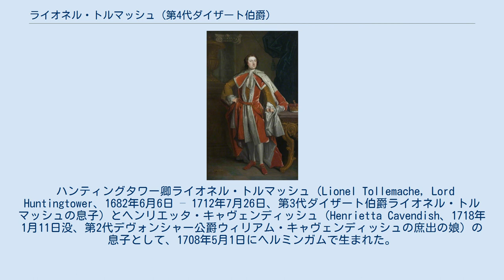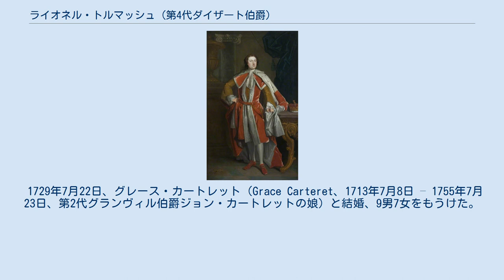ライオネル・トルマッシュ (第4代ダイザート伯爵)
第4代ダイザート伯爵の肖像画、ジョン・ヴァンダーバンク作、1737年頃。
 第4代ダイザート伯爵ライオネル・トルマッシュ（英語: Lionel Tollemache, 4th Earl of Dysart KT、1708年5月1日 – 1770年3月10日）は、スコットランド貴族。
1712年から1727年までハンティングタワー卿の儀礼称号を使用した。
 ハンティングタワー卿ライオネル・トルマッシュ（Lionel Tollemache, Lord Huntingtower、1682年6月6日 – 1712年7月26日、第3代ダイザート伯爵ライオネル・トルマッシュの息子）とヘンリエッタ・キャヴェンディッシュ（Henrietta Cavendish、1718年1月11日没、第2代デヴォンシャー公爵ウィリアム・キャヴェンディッシュの庶出の娘）の息子として、1708年5月1日にヘルミンガムで生まれた。
 1727年2月23日に父方の祖父が死去すると、ダイザート伯爵の爵位を継承した。
 1743年3月29日、シッスル勲章を授与された。
 1770年3月10日に死去、27日に埋葬された。
息子ライオネルが爵位を継承した。
 ダイザート伯爵夫人グレース・カートレットの肖像画、ジョン・ヴァンダーバンク作、1737年。
 1729年7月22日、グレース・カートレット（Grace Carteret、1713年7月8日 – 1755年7月23日、第2代グランヴィル伯爵ジョン・カートレットの娘）と結婚、9男7女をもうけた。